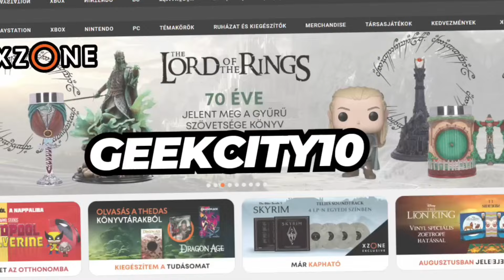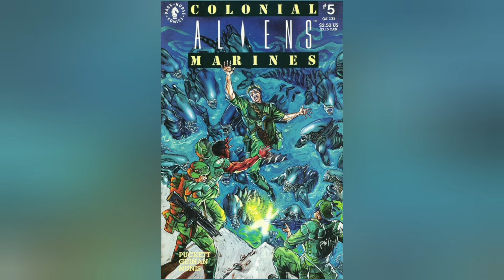EGY ŐRÜLT HIBRID 🟢 | A JOKER XENOMORPH 🤡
💬 A Joker Xenomorph egy jellegzetes  és ritka hibrid volt, amely a Batman/Aliens II képregényben szerepelt. Ez a lény Joker, Batman hírhedt főellensége, és egy Xenomorph Harcos keveréke volt, amelyet DNS-összeolvasztással hoztak létre. Első és egyetlen megjelenése az 1997-es Batman/Aliens képregény folytatásában volt. Viszont a rövid kis bevezetés után nézzük részletesebben a történetét.